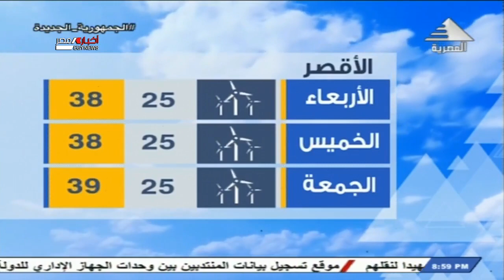نشرة أخبار الثامنة مساءا 15-06-2021